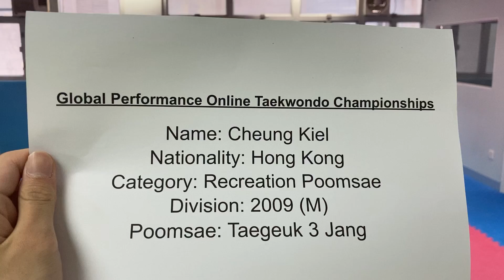Cheung Kiel Color Belt Recreation 2009 Male Taegeuk 3 Jang